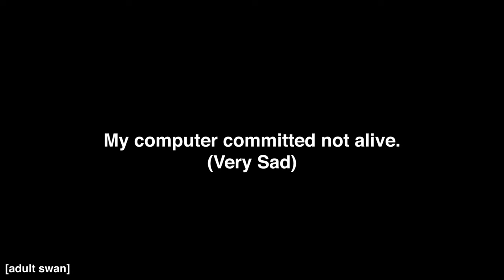Yeah, we Deliver! (Corn's feet)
Halo (Drunk Halo - 2/2)